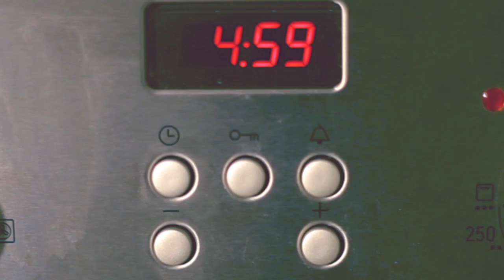Limonlu Pastanın Sıradışı Hüznü - Trailer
Aimee Bender - Limonlu Pastanın Sıradışı Hüznü kitabı trailerı.